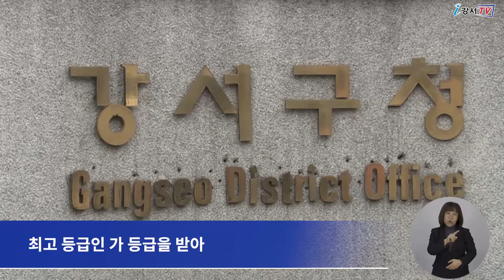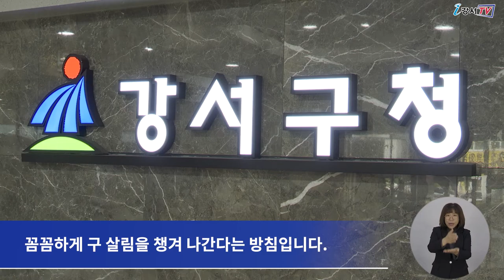지방자치단체 재정분석 우수 자치단체 선정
행정안전부 주관 지방자치단체 재정분석은
재정현황과 운영성과를
지난해 결산자료에 근거해 종합적으로 분석·평가하는
대표적인 지방재정모니터링 제도인데요.

강서구가 행정안전부가 주관한
 ‘2021 지방자치단체 재정분석’에서
우수 자치단체로 선정됐습니다.

강서구는 2018년 최우수, 2019년 우수, 2020년 최우수 선정에 이어
4년 연속 우수 이상의 높은 평가를 받았습니다.

강서구는 재정 계획성 분야에서 최고 등급인 가 등급을 받아
우수기관으로 선정됐으며 인센티브로 특별교부세도 받게 됐습니다.

특히 세수 오차를 줄여 예산 계획의 정확성을 높였으며
이월·불용이 예상되는 사업예산을 연내 집행 가능한 사업으로 조정해
적극 추진한 점도 좋은 평가를 받았습니다.

강서구는 앞으로도 예산 낭비 요인은 없애고,
재정운용 효율성을 높여
꼼꼼하게 구 살림을 챙겨 나간다는 방침입니다.